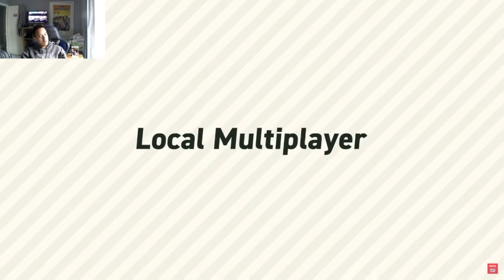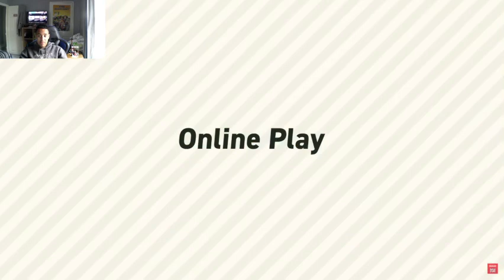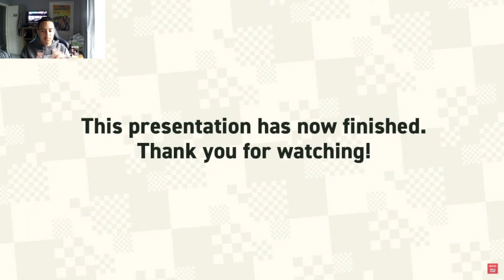NEW POWER UPS And Playable Yoshi And Nabbit! Super Mario Bros Wonder Direct [Reaction]